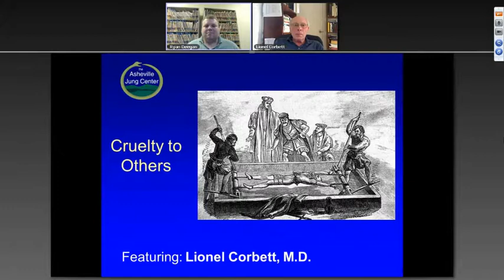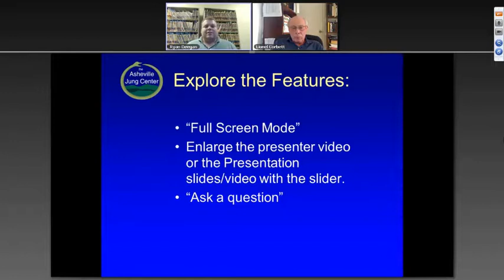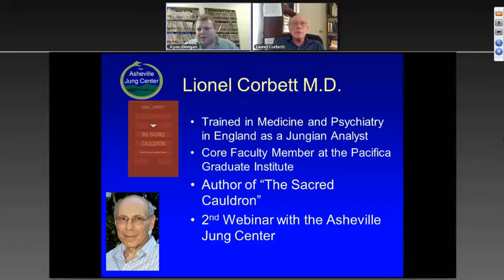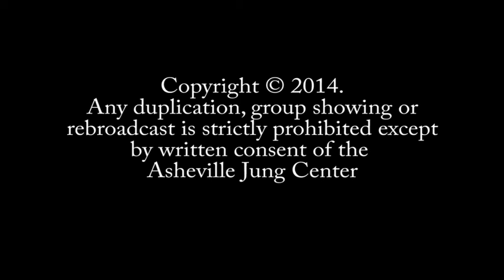W 21 Cruelty to Others with Lionel Corbett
Lionel Corbett MD discusses acts of human cruelty and their sources.